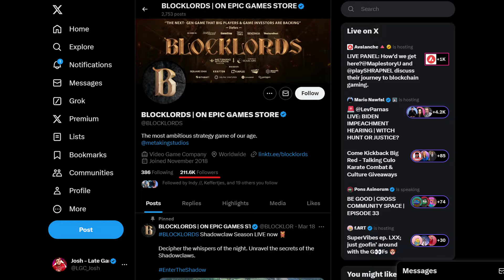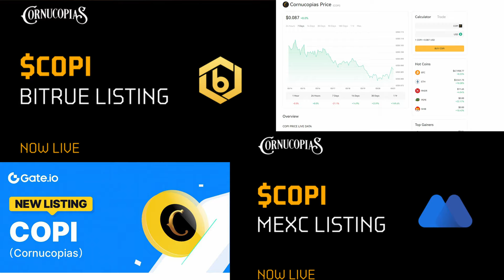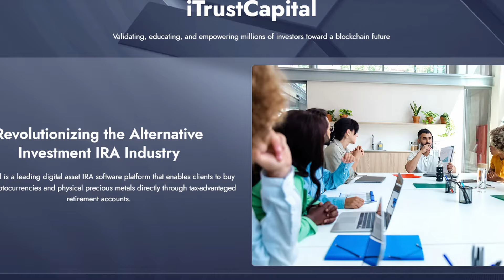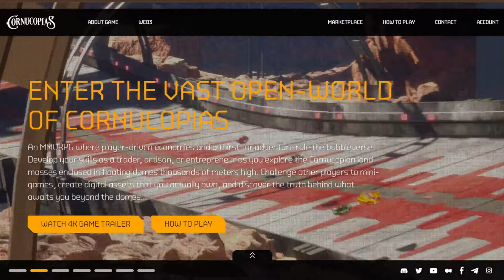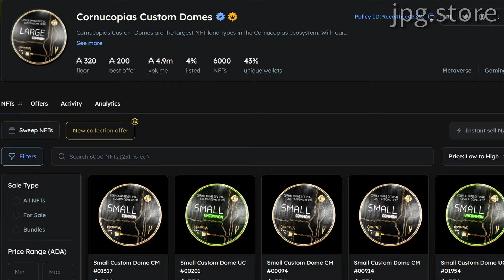The BIGGEST Opportunity in Crypto Gaming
Crypto gaming is one of the major narratives that is set to takeoff in this next bull market but which project presents the BEST opportunity?

My Crypto Security Toolkit:
Cardano Apparel:
Books:
FREE Crypto:
1. Lolli (FREE Daily Rewards, $1 for signing up, and $5 upon your first cashback purchase)
2. Swash (PASSIVE DATA coins for private/safe data sharing) - GREAT paired with Brave.